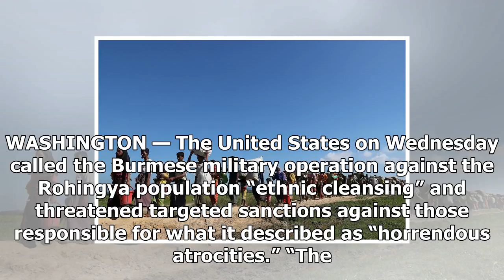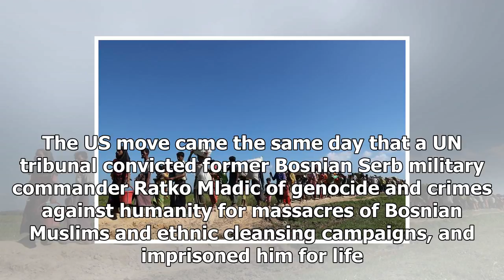We call upon the security forces operate State of rakhine ethnic ' cleansing'Us news-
Us News - We call upon the security forces operate State of rakhine ethnic  cleansingUs news-

WASHINGTON — The United States on Wednesday called the Burmese military operation against the Rohingya population “ethnic cleansing” and threatened targeted sanctions against those responsible for what it described as “horrendous atrocities.” “The situation in northern Rakhine State constitutes ethnic cleansing against the Rohingya,” US Secretary of State Rex Tillerson said in a statement, using a term he avoided when visiting Burma last week. “The United States will also pursue accountability t...